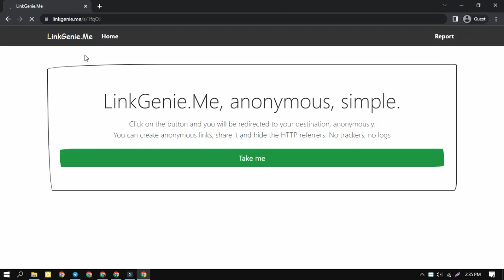How To Unlock Link ( Guide )